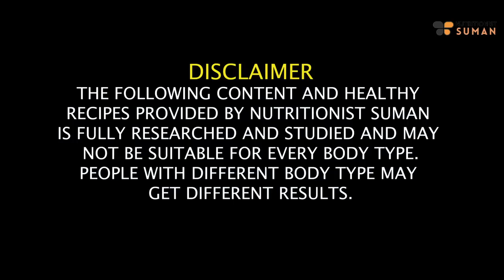Wedding Diet Plan To Lose Weight Fast In Hindi | Bridal Diet Plan For Weight Loss & Glowing Skin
Join me as I share a comprehensive bridal diet plan tailored to help you achieve your weight loss goals and attain that radiant glow for your special day.

In this video, I'll guide you through strategic meal ideas and nutritional tips to support your weight loss journey while enhancing the natural beauty of your skin. Discover the perfect balance of nutritious and delicious foods that will not only help you shed those extra pounds but also contribute to a healthy and luminous complexion.

Say goodbye to crash diets and stressful wedding preparations. Let's make your wedding preparations a time of positive transformation and self-care!

Chapters
00:09 - Introduction
02:37 - Important points to do this diet
04:42 - Morning Drink Recipe and Other Options
06:37 - Breakfast Recipe and Other Options
13:25 - Mid Breakfast Amla Laddu  Recipe and Other Options
17:00 - Lunch Recipe and Other Options
17:42 - Evening Tea Recipe
19:29 - Dinner
21:20 - Night Drink